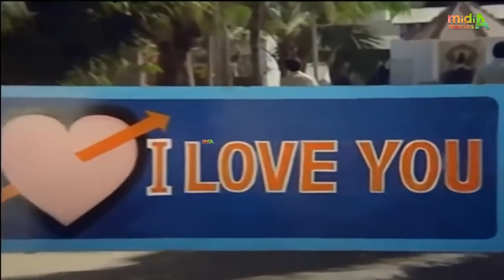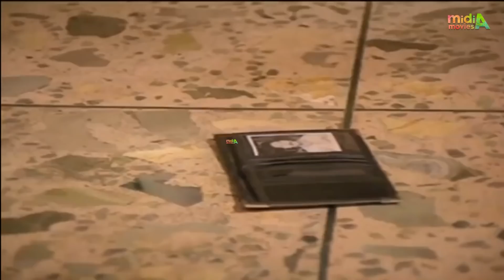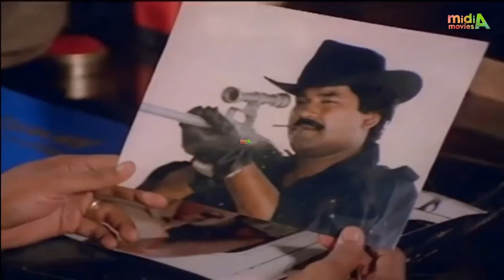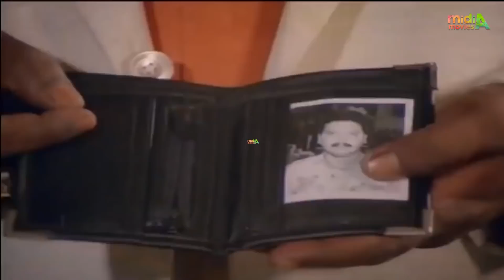ஆ காட்டுங்க.,சங்குல சாப்பாடு எறங்குறதுக்குள்ளயே சொரிகிருவேன் .